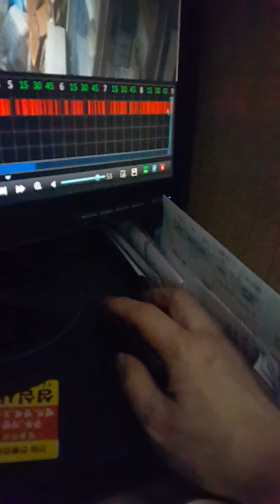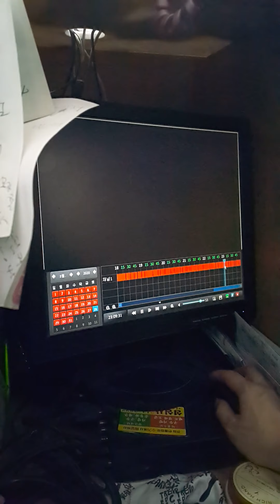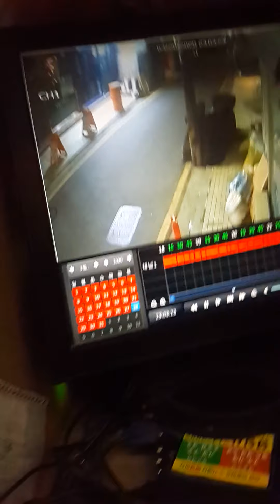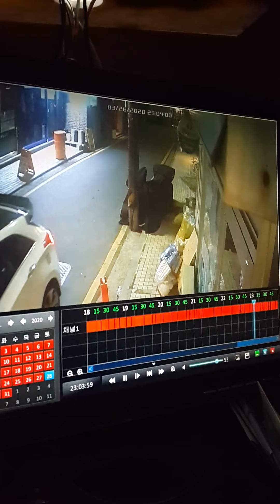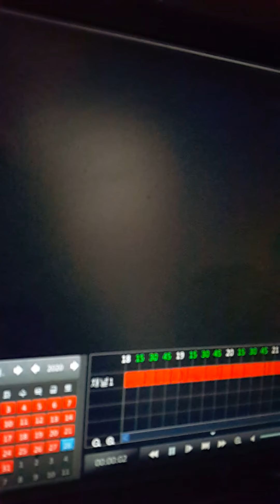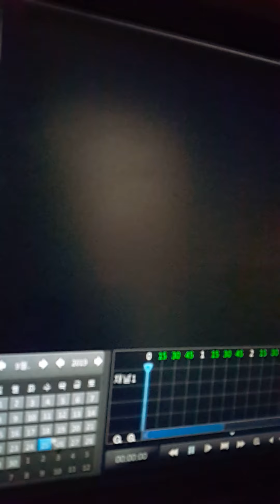세제공 물피도주